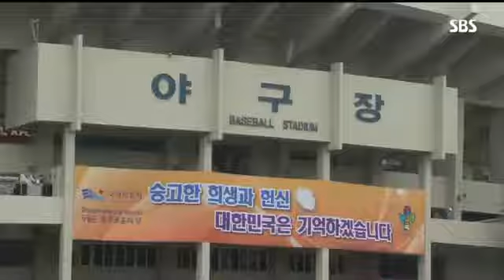호국보훈의 달, 눈높이 나라사랑 알리기!